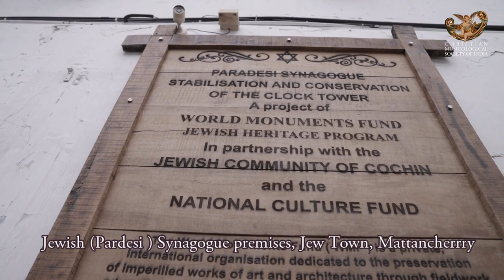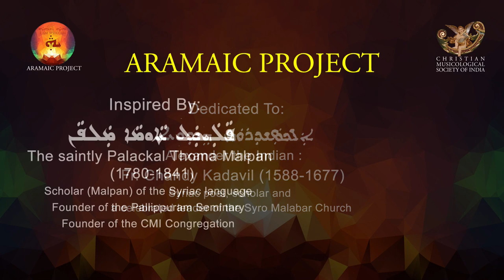Aramaic Project-293/VII-02. Hebrew Song by Sara Cohen: Music of Kerala Jews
HEBREW SONG: PRAISES TO THE LORD in the early hours of morning!

Note from Aramaic Project-292/ VII-01
We decided to add this section on the music of Kerala Jews to the Aramaic Project because Jews and Christians have a shared history in Kerala. Both communities share stories of immigration and practicing a foreign-born faith in a multi-religious and cultural milieu. Jewish and Christian communities flourished in Kerala and enjoyed upper-caste status with several social privileges. We do not read of religious persecutions of followers of a foreign faith in India. Both communities engaged in respectful interactions with the local society and made valuable contributions.

In the past, Sarah and Jacob Cohen, who lived in Jew Town in Kochi, were resource persons for several researchers from universities outside India. However, the language department or cultural department of Kerala did not take enough academic interest in their life story. In this context, I decided to document the musical memories of the Cohens. Besides, in 1995, I was on an assignment from the Garland Encyclopedia of World Music to coauthor an entry on Kerala with Dr. Rolf Groesbeck. I decided to write a section on the Jewish music of Kerala. On Saturday, 23 September 1995, I took a trip to the famous Jew Town in Kochi. Johnson Vazahappilly, CMI, who was a student of Kerala history, joined me. We found the home of Jacob and Sarah. They welcomed us joyfully. Subsequently, I visited the Cohens several times. We became friendly enough for Jacob Cohen to allow me to make a photocopy of a sixteenth-century manuscript about the Cochin Jews that was in his possession. The manuscript is available in our digital library. Later, on 1 February 1996, the Cohens agreed to a studio recording of their songs. Those are the songs we hear in this video. We have here a historical treasure in this video. Sarah did most of the singing, but Jacob introduced the song. Thus, we had the unique fortune of documenting the speech voice of Jacob Cohen.

This and the forthcoming videos in this series will be useful to study the extent of textual and melodic similarities of the songs of the Cochin Jews and the Syriac Christians, especially, the Knanaya Christians of Kerala (See P.M Jussey and Aramaic Project 279),

References:
Barbara C. Johnson. 2004. Oh, Lovely Parrot! Jewish Women’s Songs from Kerala. Jerusalem: Audio CD and book.  The Jewish Music Research Centre, the Hebrew University of Jerusalem. Jewish Women's Songs from Kerala - Book and Audio CD (thecmsindia.org)
Joseph J. Palackal. 2022. Aramaic Project-279 Part III. “Religious Ecumenism and Thoma Marggam. (6:05-7:00).
Joseph J. Palackal. 2000. “Jewish Music” in The Garland Encyclopedia of World Music: South Asia. The Indian Subcontinent. Alison Arnold, editor. New York and London: The Garland Publishing, pp. 948-949.
Joseph J. Palackal. 1995. Field notes on the first meeting with Sarah and Jacob Cohen. RR484Joseph Palackals's Field note on his first meeting with Jacob and Sarah Cohen at his home at Jew Town Mattanchery (thecmsindia.org)
Ruby Daniel and Barbara C. Johnson.2002.  Ruby of Cochin: An Indian Jewish Woman Remembers. Philadelphia: The Jewish Publication Society.
P. M .Jussey n. d. The wedding Songs of the Cochin Jews and of the Knanite Christians of Kerala (thecmsindia.org).
 Joseph J. Palackal, CMI
New York
20 October 2022